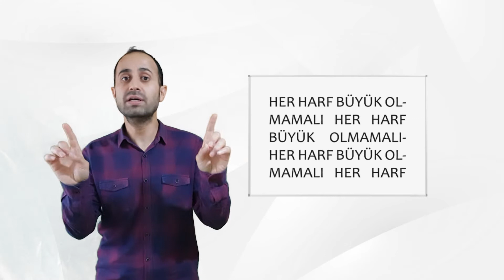* Sunu hazırlamada dikkat edilmesi gerekenler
Sunu hazırlarken nelerde dikkat etmeliyiz?
Şekilsel ve biçimsel hususlar